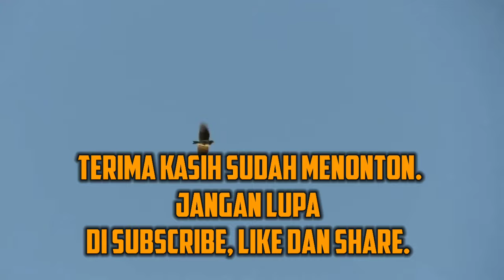Burung Branjangan di alam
Terimakasih untuk yg sudah menonton, semoga bermanfaat.